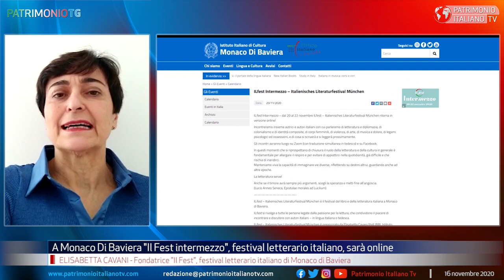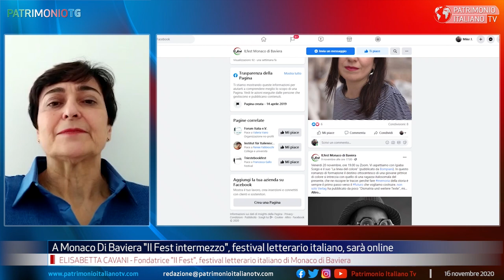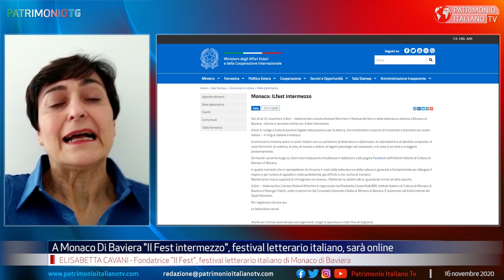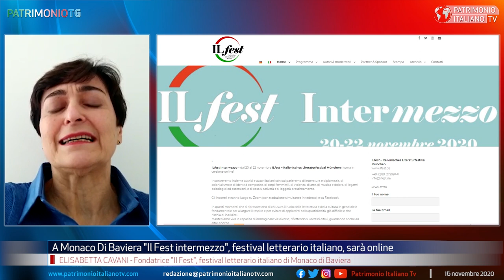Il fest - Intervista a Elisabetta Cavani